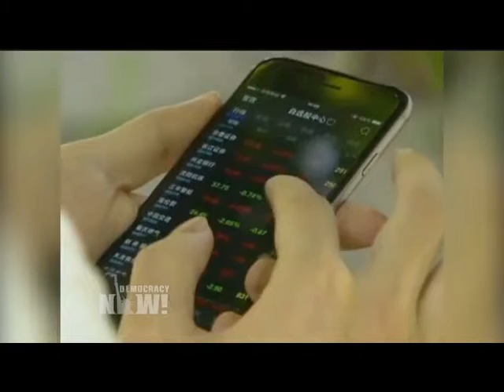global scare!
Economy fundamentals too centric of Energy sector based on fossil fuel.